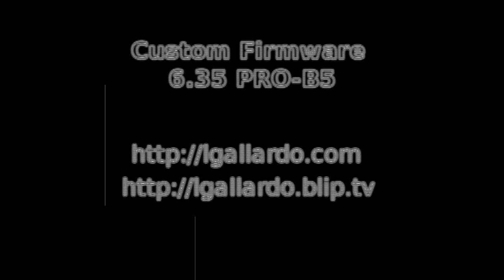Custom Firmware 6.35 PRO-B5 en la PSP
En este episodio se muestra cómo usar al custom firmware 6.35 PRO-B5 en la PSP.